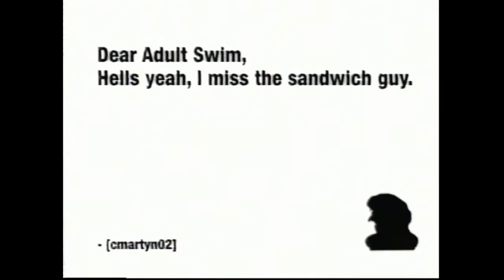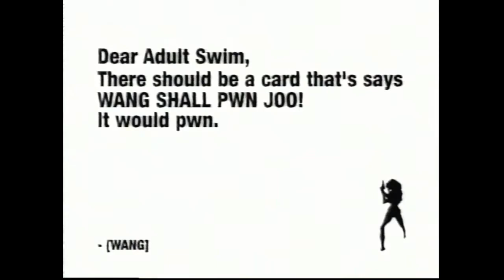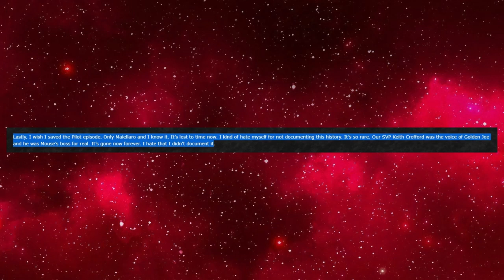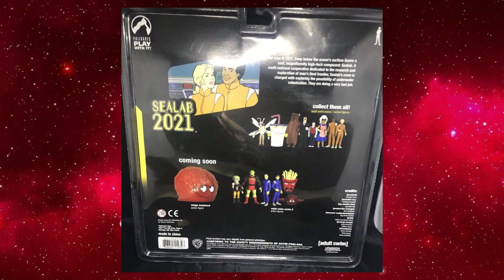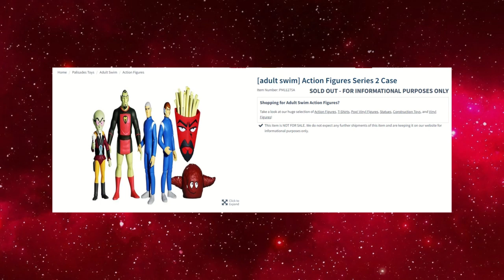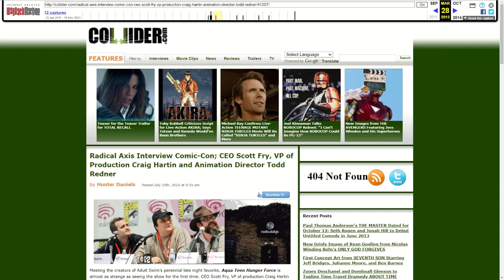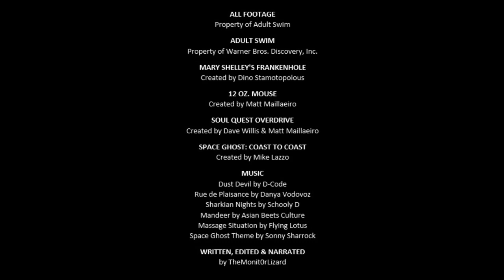5 Pieces of [ADULT SWIM] Lost Media (LOST MEDIA MONDAY)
LOST MEDIA MONDAY is a series meant to spotlight lost and canceled pieces of media not readily available to the general public. The series tackles movies, music, games, and more, presenting available material as well as insight into the production of these ill-fated projects.

Today we look at five pieces of lost or canceled media from [Adult Swim], including pilots, secret endings, unaired episodes, and an extended toyline.